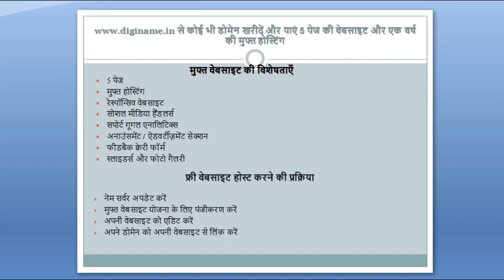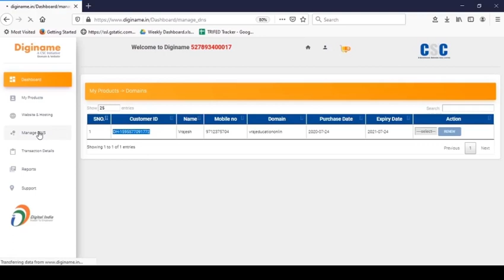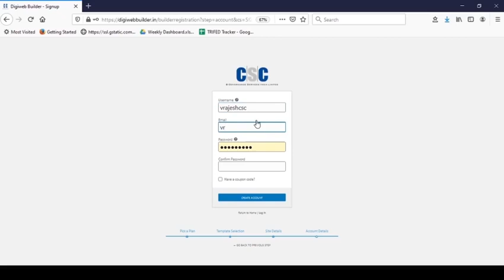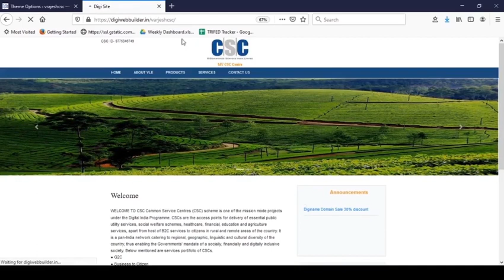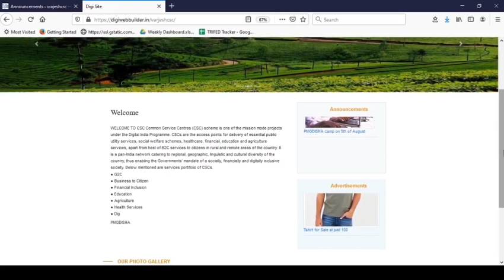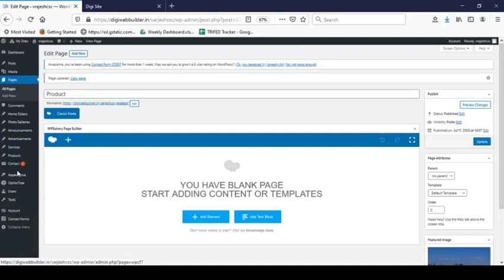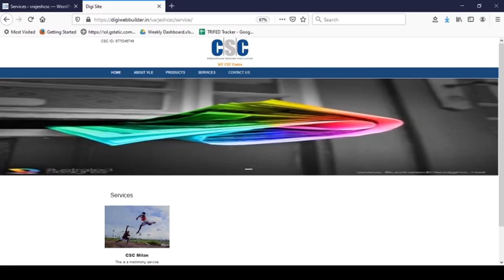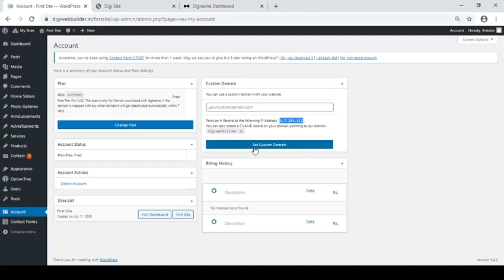website ke liye domain free of cost only 199 rs offer avalable csc .com .in .tech .edu .gov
website ke liye domain free of cost only 199 rs offer avalable csc .com .in
.tech .edu .gov All domain avalable

दोस्तों आपने वेबसाइट के लिए एक अच्छी डोमेन के लिए आपको 400 से हजार बारह ₹1500 तक का खर्चा करना पड़ता है लेकिन अभी ऑफर चल रहा है केवल आप 199 rs में आप .com .in .edu .gov .tech etc जितना भी डोमिन सर्वर हैं आप उसे केवल 199 मैं खरीद सकते हैं और अपने वेबसाइट को एक नई डिजाइन दे सकते हैं इस वीडियो में पूरी जानकारी बताई गई है किस प्रकार हम वेबसाइट बनाएंगे किस प्रकार हम अपने वेबसाइट को डोमेन से जुड़ेंगे और किस प्रकार हम पैसे कमा सकते हैं फ्री होस्टिंग हो जाएगी दोस्तों इसमें जितने भी इत्यादि होस्टिंग है सब आप कब फ्री होस्टिंग हो जाएगा गूगल सर्च बार पर आपका वेबसाइट रन करने लगेगा तो जल्दी से इस वीडियो को पूरा अंतर देखिए और अपना डोमेन जल्दी से खरीदी है हर अपने वेबसाइट पर रन कीजिए और पैसे कमाइए

धन्यवाद 🙏🙏